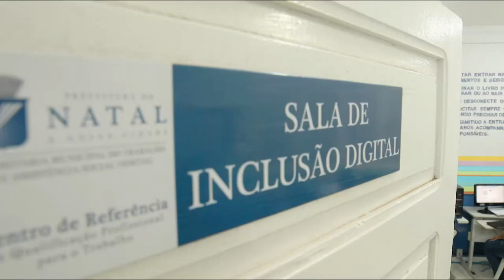Camarão ao Curry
PGM 56 - PAPO DE FOGAO - Haroldo Varela